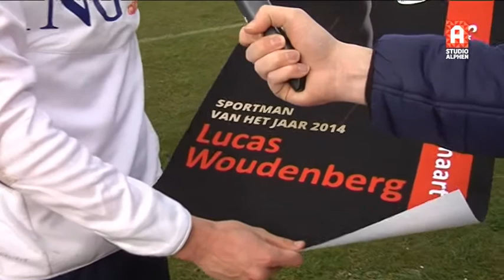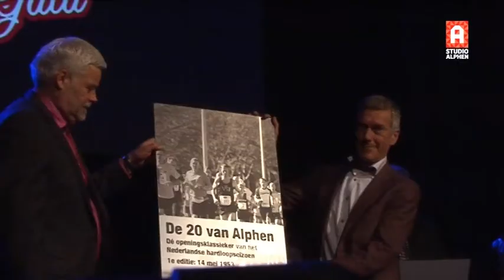Alphens Sportgala 2015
Lucas Woudenberg (sportman), Maureen Koster (sportvrouw), Alphense Boys C1 (sportploeg), Amber van der Hulst (sporttalent) en Nieuwe Sloot (sportvereniging) hebben zaterdagavond 28 maart het Alphens Sportgala gewonnen.